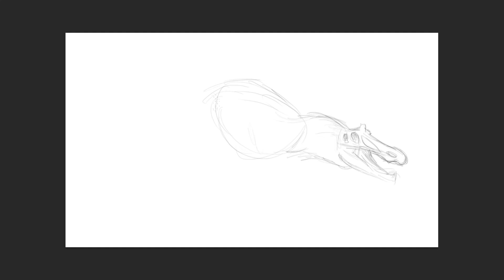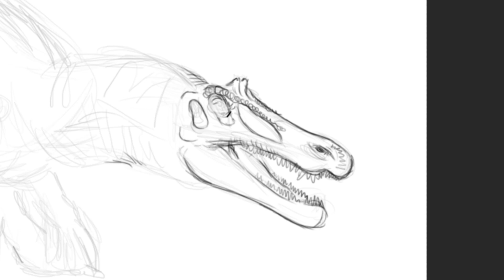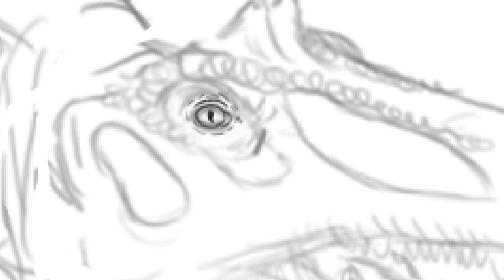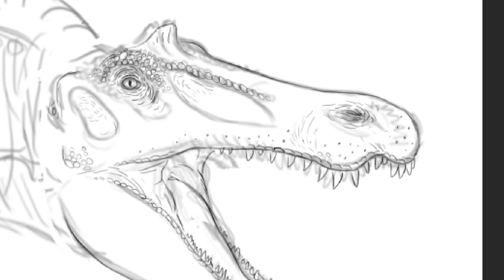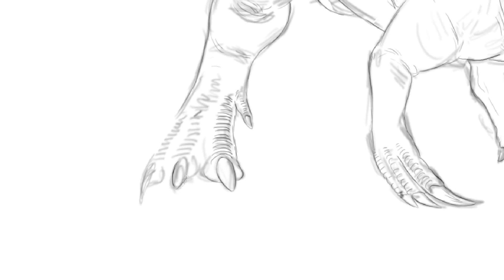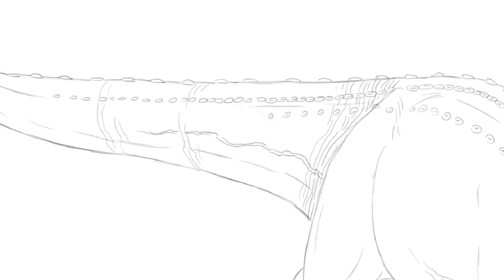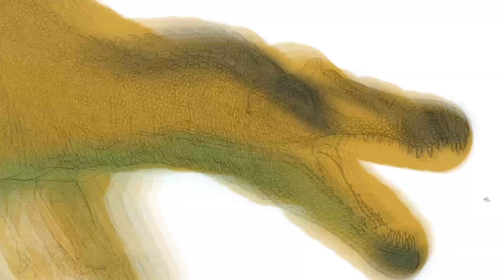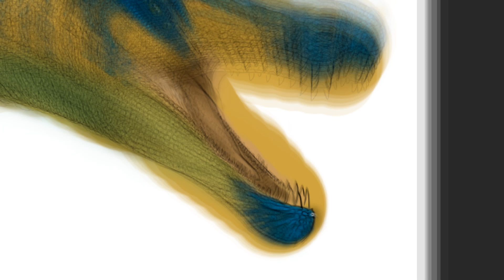Dinosaurios de España - 3. Baryonyx walkeri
Baryonyx walkerifue un terópodo espinosáurido que habitó en lo que hoy en día es son las provincias de La Rioja y Burgos, a principios del período Cretácico.

BIBLIOGRAFÍA:

- Viera, L.I., Torres, J.A., 1995. Presencia de Baryonyx walkeri (Saurischia, Theropoda) en el Weald de La Rioja (España). Nota previa. MINUBE (Ciencias Naturales - Natur Zientziak), nº47, 57-61.

Dicha bibliografía ha sido utilizada meramente para la divulgación científica, sin propósito lucrativo. Los artículos han sido encontrados en páginas de divulgación científica o en diferentes medios escritos. Los derechos de los mismos pertenecen a sus respectivos autores.